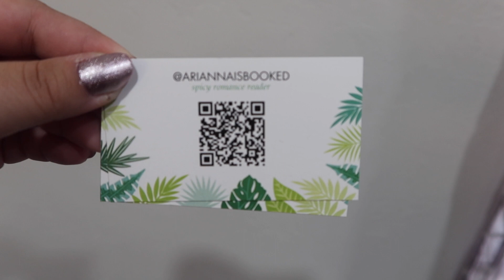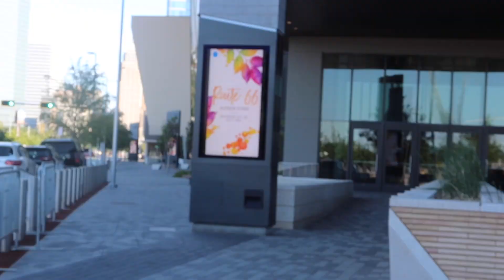SIGNING DAY VLOG: Route 66 Author Signing Event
Hey besties! My Route 66 event day vlog is finally here!! Thank you to Southern Belle Book Events for putting on such a fantastic signing event! I had a blast getting to see Sierra Simone again & meeting so many other new to me authors. Unfortunately, I didn't get any footage inside the event other than a single Instagram story because I was just hanging out & chatting with the authors and other readers. Book signings are seriously my happy place in life 💕

Q: What is the Route 66 event?
A: This is a book signing event put together by Southern Belle Book Events for readers to meet their favorite authors. Most authors are independently published. This is a signing on a much smaller scale than Book Bonanza but it allows authors to spend more time with individual readers. This event led me to meeting so many authors & their works that I might not have been introduced to otherwise.

ABOUT
Hi, I'm Arianna - the creator behind ariannaisbooked on TikTok and Instagram. I'm a lifestyle & bookish content creator navigating my way through my 20's. I graduated from the City University of New York with a degree in Communication & Media & I'm currently working in the financial sector. Follow me for book recommendations, small town lifestyle, making healthy changes content, & more! I'd love to see you around :)